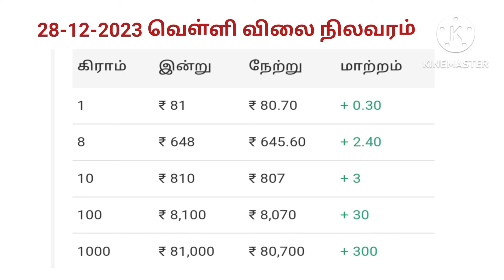28-12-2023 இன்றைய தங்கம், வெள்ளி விலை நிலவரம்.